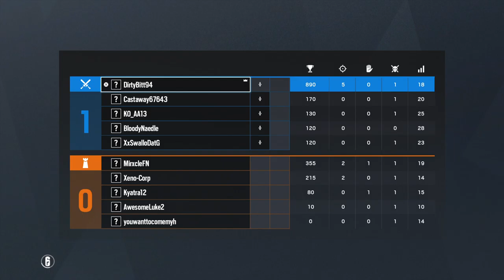Tom Clancy's Rainbow Six® Siege_20191225165024